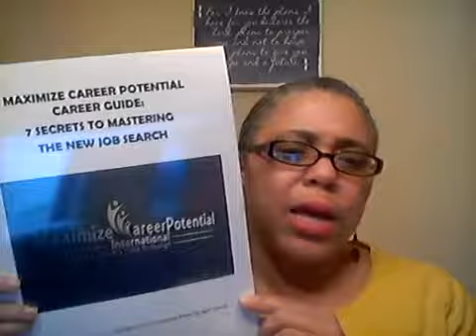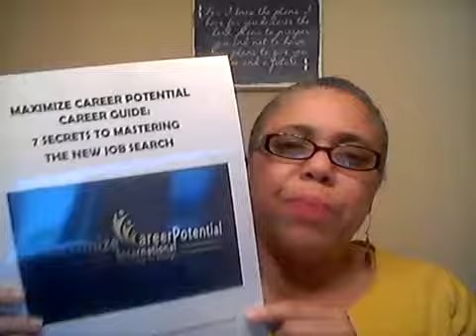June Career Check In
Ambitious Career Women! It's a New month!

How are you using the Pandemic to prepare for your next career move?

Don't be complacent...use this time wisely.

~The Adult Guidance Counselor~

Your Career Transition Coach